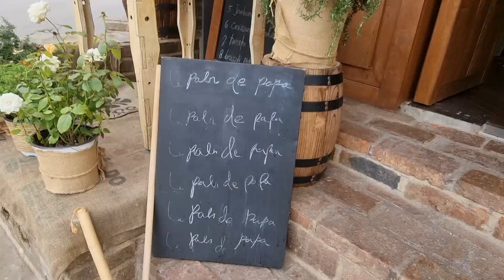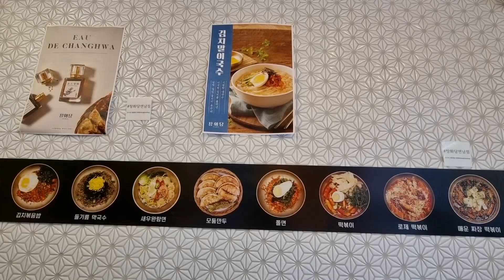먹방브이로그) 더 보기란 봐주세요😳 투떰즈업, 연남동 앤티크커피, 르빵드파파, 청화당, 소새울양과점, 디저트 빵 먹방 Mukbang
* 유튜브 자막을 설정해주세요 *
(Please set the YouTube subtitles)

안녕하세요

영상 안에서도 살짝 말씀드렸지만 제가 몸 상태와 지금 이런저런 문제로
인해서 자유롭게 영상을 찍을 상황이 아닌거 같아요
(다행히 몸 상태는 현재 많이 좋아졌어요)

그래서 당분간 영상은 자유 업로드 식으로 올라갈듯 해요
(사실 딱 다음 주부터 영상 안 올라가요~는 아니라서)

혹시 영상을 못 올리게 되는 주가 있으면 미리 공지로 말씀드릴게요

갑자기 영상을 못 올리는 거보다는 이렇게 미리 말씀 드리는게 맞는거
같아서 미리 말씀드리고 저는 당분간은 조금 더 편안한 마음으로 먹고
싶은 음식이 생길 때만 영상을 찍어서 업로드해 보도록 할게요

개인적인 사정이라 일일이 다 말씀드릴 수는 없지만 나중에 일이 해결된
후에는 하나의 에피소드처럼 여러분에게 답답했던 마음을 말해드릴 수
있는 기회가 생겼으면 좋겠어요

그럼 오늘 영상도 재미있게 시청해 주세요

TIME LINE)

00:00 인트로
00:42 연남카페 르빵드파파
05:03 빵해장 청화당
06:01 빵먹방 소새울양과점
11:52 컵라면먹방 육개장
14:16 맘모스롤먹방 투떰즈업
17:18 디저트먹방 앤티크커피

영상업로드 시간 : 매주 화요일 오후5시